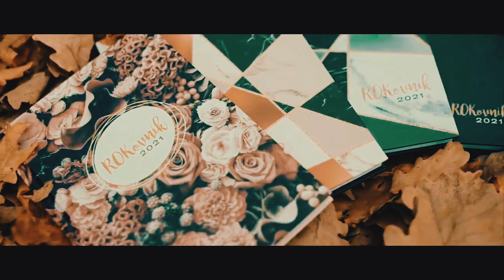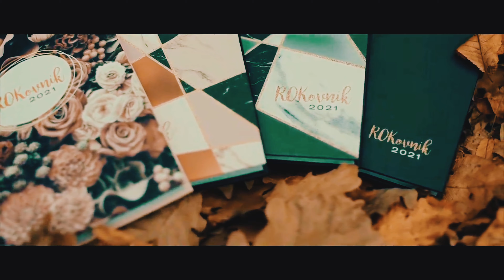Namiq Həsənov - Dj MRiD Getme 2022 Remix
Namiq Həsənov - Getmə 2022 (Official Audio)

Söz: Vüqar Kərbəlayi
Musiqi: Alireza Talischi
Aranjiman: Elşən Axundov
Mix / Mastering: Elşən Axundov
Guitar: Mehdi
Cover: Malik Babaeff
PR Menecer: Nadir Kərimov

"Getmə" - Sözləri (Lyric)

Mənə sevməyi öyrətdin başa saldın ki nədi sevgi
Yatmış ürəyimi tərpətdin başa saldın ki nədi sevgi
Səndən özgəsi bilməz əhvalımı
Bir kəs özünü unudarmı
Sən özümsən necə unudum ki
Qəbim daha baxmır sözümə nə təsəlli necə ovudum ki
Mən tərəf siyahdır zülmət
Sən tərəf nurludur əlbət
Gözümün düşməni həsrət
Edirəm bu dərdə nifrət

Ver zəhər öldür getmə
Dünyamı söndür getmə
Ürəyim sənlə danışır
Qəlbimi dindir gəl etmə

Namiq Həsənov - un ifa etdiyi bütün audio və video məzmunlar "NK Media" tərəfindən qorunur. Nüsxələnməsi və təkrar yayımı qadağandır!